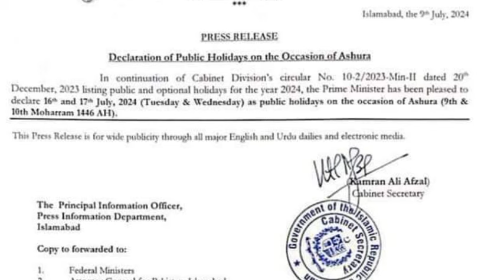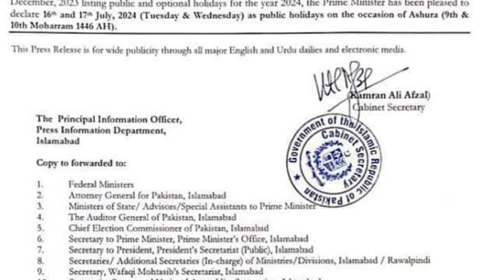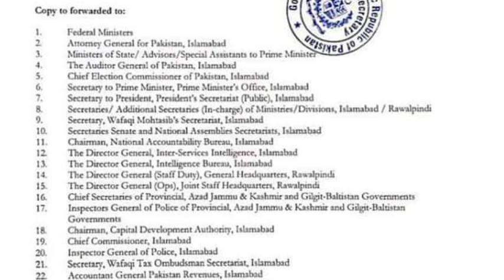public holidays on yaum e ashorah 9th and 10th muharam ul Haram